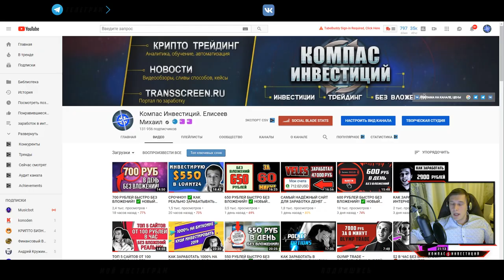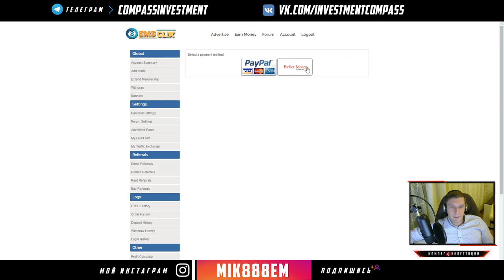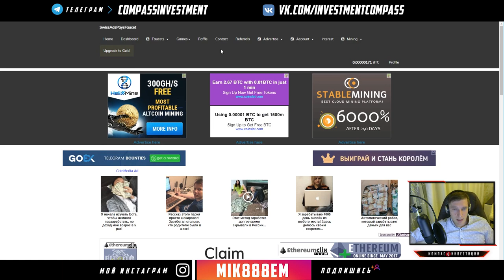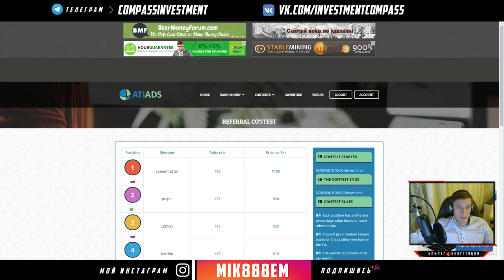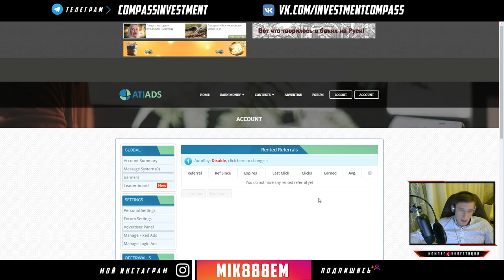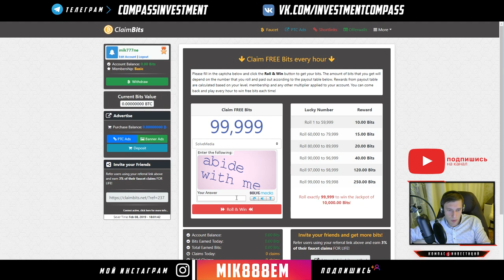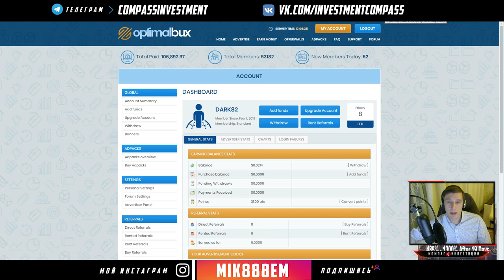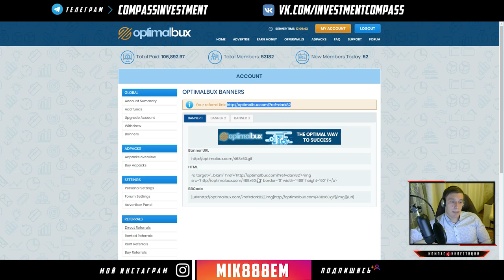40 РУБЛЕЙ В ЧАС БЕЗ ВЛОЖЕНИЙ!! ✅ НОВЫЙ СУПЕР ЗАРАБОТОК В ИНТЕРНЕТЕ#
40 РУБЛЕЙ В ЧАС БЕЗ ВЛОЖЕНИЙ!! ✅ НОВЫЙ СУПЕР ЗАРАБОТОК В ИНТЕРНЕТЕ# Перейти на сайт